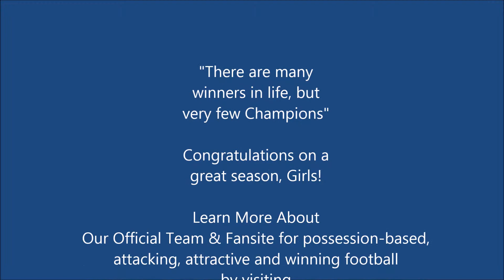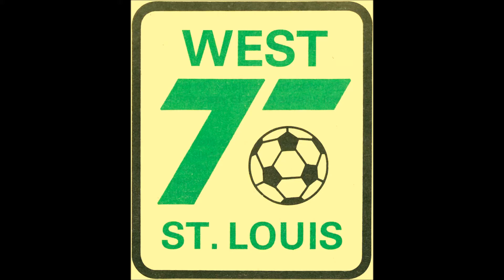2015 MYSA Goal of the Year Nominations West 75 Angels GU10